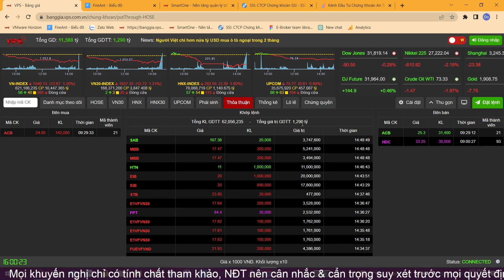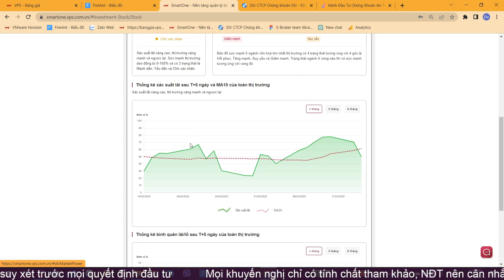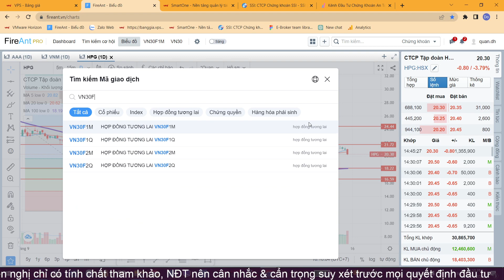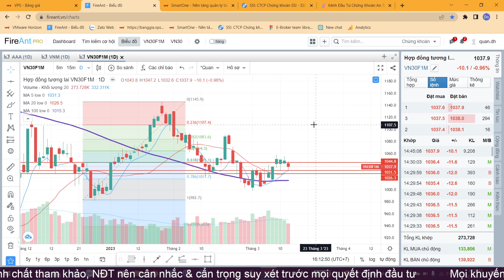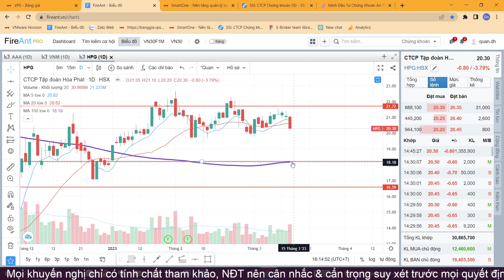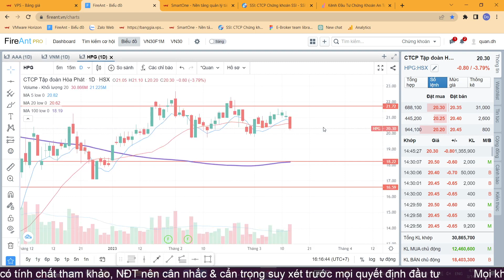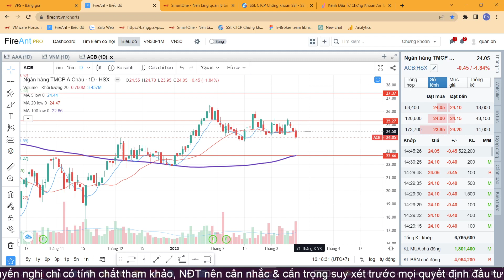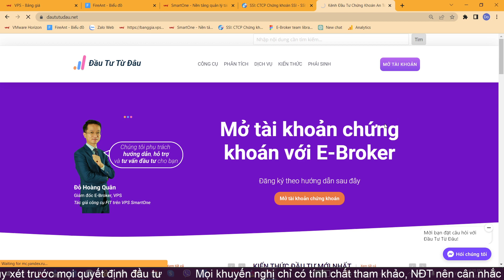Nhận định thị trường chứng khoán hôm nay 14.3.2023